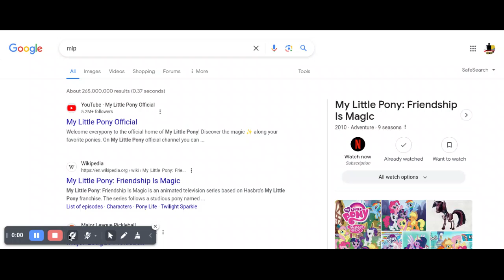what do you think of MLP G4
Credit to Hasbro